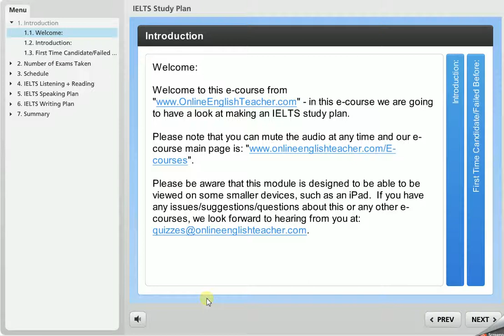IELTS Study Plan E-course